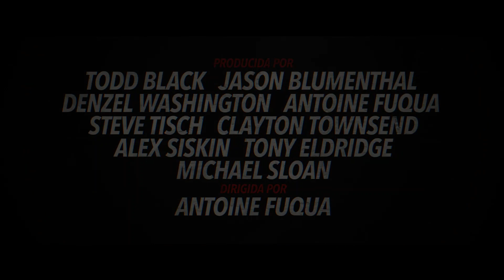✅THE EQUALIZER 3 (2023)🔴 🔴Trailer Español⭐ACCION⭐DENZEL WASHINGTON🔥DAKOTA FANNING🔥ANTOINE FUQUA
[] THE EQUALIZER 3 (2023) Trailer Oficial Español * SINOPSIS y FECHA DE ESTRENO * más Abajo en la Descripción []

➤ Título Original: "The Equalizer 3" / "El Justiciero. Capítulo Final" (LATAM)
➤ Género: THRILLER, ACCION

🎬 SINOPSIS:
Tercera parte de la saga que gira en torno al personaje del misterioso Robert McCall (Denzel Washington), un antiguo marine y ex agente de la Agencia de Inteligencia de Defensa que fingió su muerte para intentar comenzar de nuevo lejos de la acción, pero que termina recurriendo a sus habilidades para proteger a ciertas personas durante su retiro.

🚀FECHA DE ESTRENO: 1 de Septiembre de 2023 (España)

➤ DIRECCION: Antoine Fuqua

➤ REPARTO: Denzel Washington, Dakota Fanning, David Denman, Gaia Scodellaro, Bruno Bilotta, Sonia Ammar, Eugenio Mastrandrea, Remo Girone, Andrea Scarduzio, Andrea Dodero, Salvatore Ruocco, Daniele Perrone